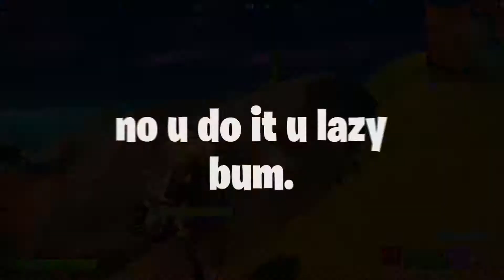FORTNITE! DID WE WIN?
𝘿𝙚𝙨𝙘𝙧𝙞𝙥𝙩𝙞𝙤𝙣

In this video we play FORTNITE and nearly win, sorry for the lag. Hope you enjoyed it! :D

𝘾𝙧𝙚𝙙𝙞𝙩𝙨

𝘐𝘯𝘵𝘳𝘰 /𝘖𝘶𝘵𝘳𝘰
All from Panzoid